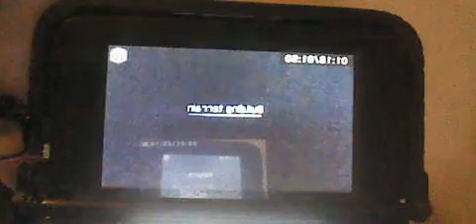Minecraft new 3ds edition gameplay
join my server on the new minecraft nintendo 3ds edition new nintendo 3ds